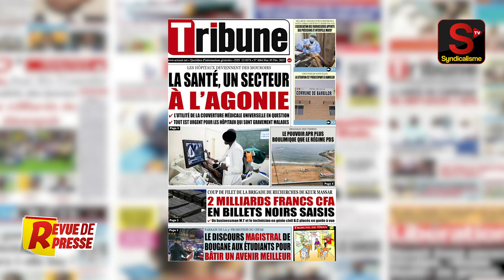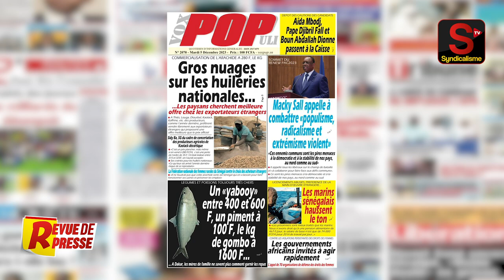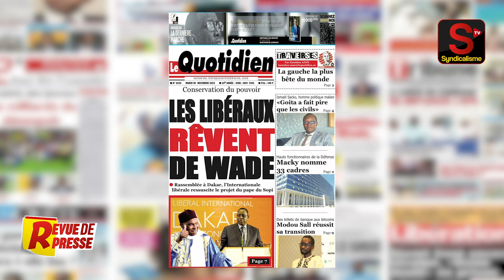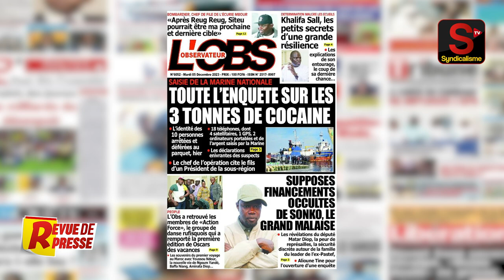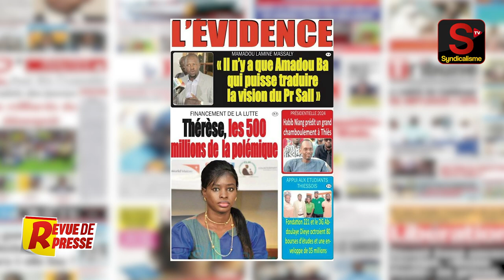🔴 Revue de Presse (wolof) syndicalisme.net Mardi 05 Décembre 2023